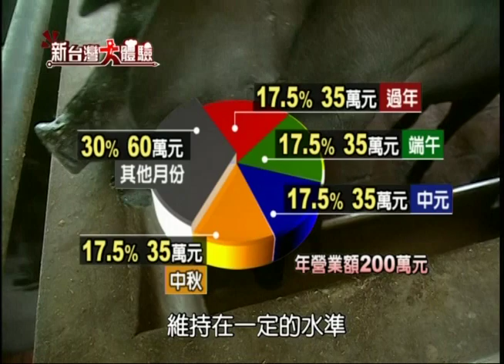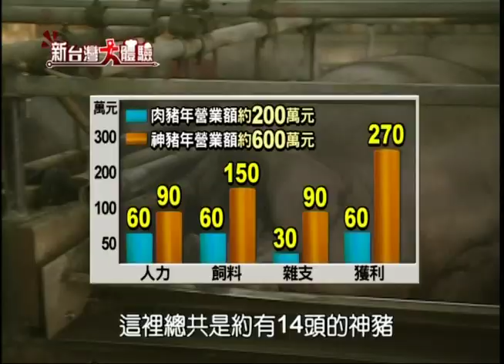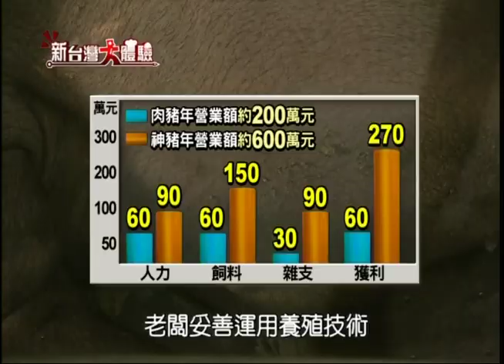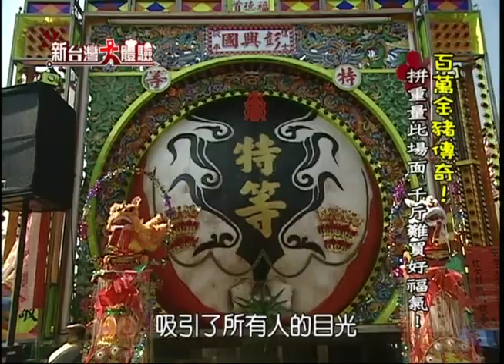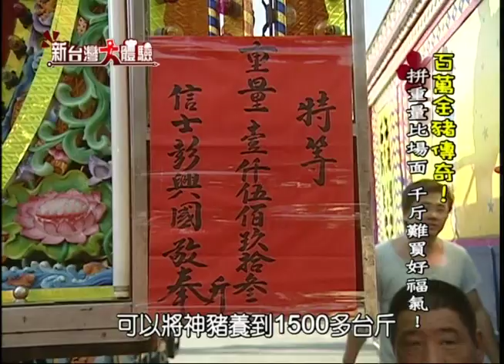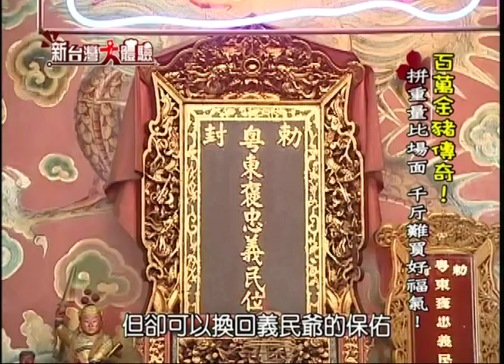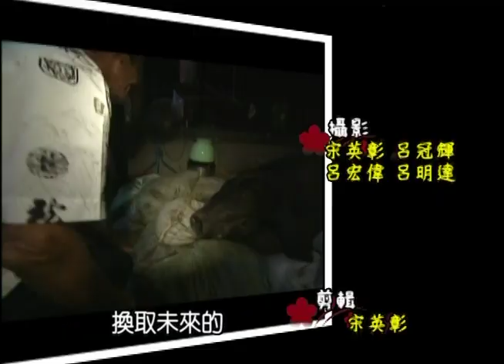豬褓母致富 照顧豬隻不可馬虎！拚重量比場面 千斤難買好福氣！《新台灣大體驗》第7集 廖慶學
豬褓母致富 照顧豬隻不可馬虎 拚重量比場面 千斤難買好福氣